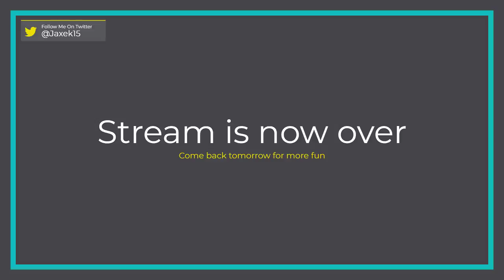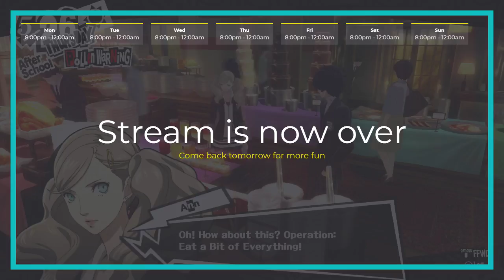[Stream Archive] - Octopath Traveler Part 5